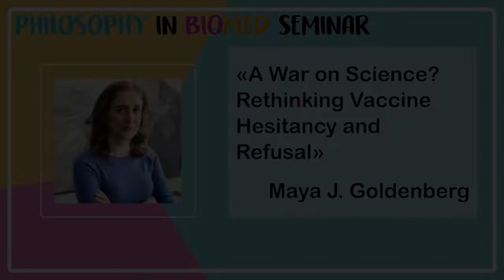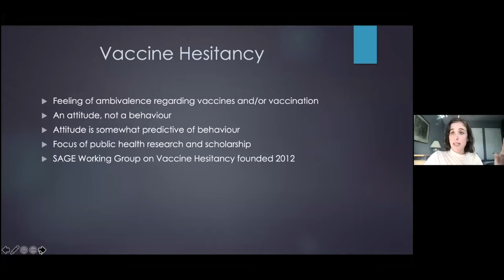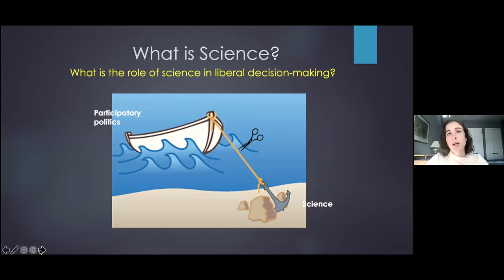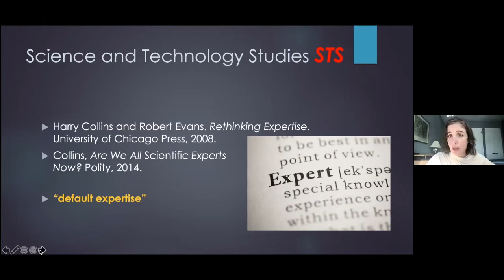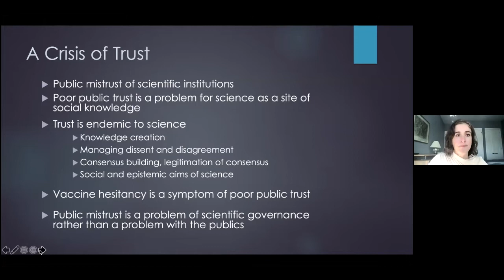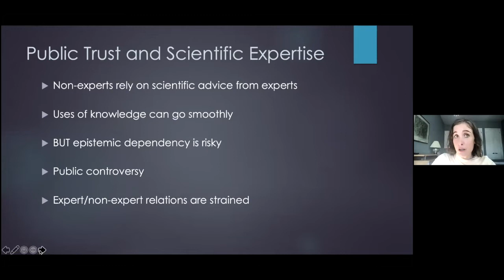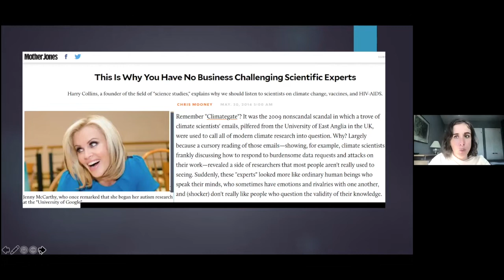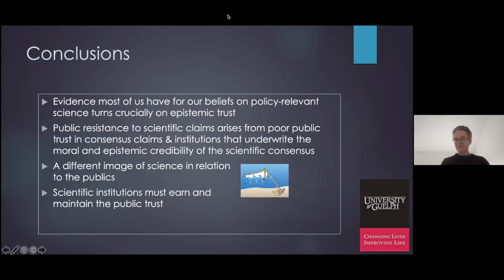A War on Science? Rethinking Vaccine Hesitancy and Refusal, Maya J. Goldenberg | PhilinBioMed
► Talk : A War on Science? Rethinking Vaccine Hesitancy and Refusal
► Speaker : Maya J. Goldenberg
► Date : 19th October 2021

▄▄▄ Abstract ▄▄▄
Because vaccine hesitancy has been framed as a problem of public misunderstanding of science, vaccine outreach has focused on educating the misguided publics. Where efforts to change vaccine attitudes have failed, cynicism has bred the harsher view that the publics are anti-science and anti-expertise. Yet research into science and the publics lends strong support to the view that public attitudes regarding scientific claims turn crucially on epistemic trust rather than engagement with science itself. It follows that it is poor trust in the expert sources that engender vaccine hesitancy. This consideration redraws the lines of responsibility, where vaccine hesitancy signals a problem with scientific governance rather than a problem with the wayward publics. In order to improve vaccine communications, we should focus on building that trust rather than educating the misinformed publics or puzzling over their moral and epistemic failings. Doing this does not discount that public health agencies have the science on their sides. It does mean recognizing that the best science is not enough to ensure public uptake of health recommendations.

▄▄▄ Speaker ▄▄▄
Maya J. Goldenberg is Associate Professor of Philosophy in the Department of Philosophy at the University of Guelph, Canada. She is cross-appointed with the Bachelor of Arts and Science. Her research centers on the philosophy of science and medicine, with interest in the connection between science and values.

▄▄▄ PhilinBioMed ▄▄▄
PhilInBioMed is both an interdisciplinary institute located at the University of Bordeaux, France, and a national and international network of interdisciplinary institutes. PhilInBioMed aims at promoting philosophy in the biological and medical sciences, a co-production of knowledge by the direct interactions of philosophers, biologists, and medical doctors.

The mission of PhilInBioMed is to promote short-term and long-term stays of philosophers in biology and medicine labs, as well as short-term and long-term stays of biologists and MDs in philosophy labs, and, ultimately, collaborative publications by philosophers, biologists, and medical doctors.